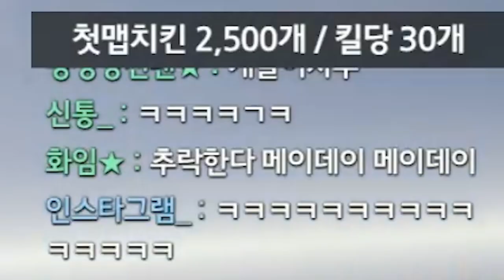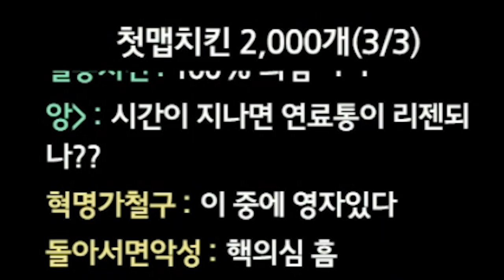분명히 없었는데.... 생겼어...?